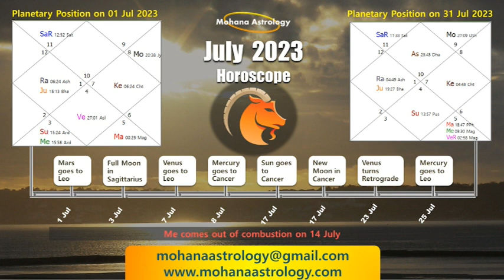Capricorn July 2023 Horoscope | Makar July 2023 Rashifal | Mohana Astrology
July 2023 horoscope predictions for Capricorn moon signs and ascendants.